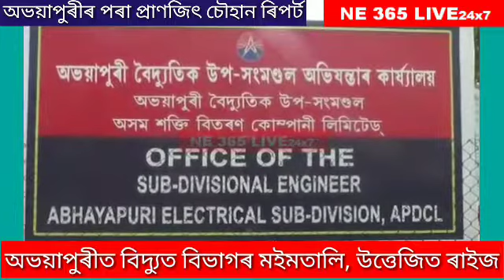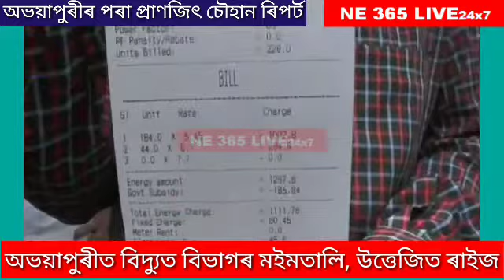অভয়াপুৰীত বিদ্যুত বিভাগৰ মইমতালি, উত্তেজিত ৰাইজ